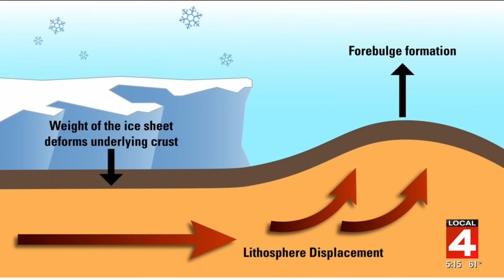Detroit faces an invisible threat: The city is sinking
Detroit is experiencing a natural sinking phenomenon at a rate of a tenth of an inch per year due to glacial isostatic adjustment, a process initiated by the melting of an ancient ice sheet. Despite concerns, city officials and researchers assert that Detroit’s infrastructure, including its water and sewer systems, is equipped to handle this gradual change, highlighting the use of flexible materials and the importance of ongoing monitoring.